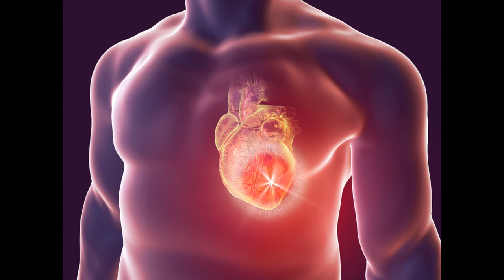முக்கியமாக 3 கனிகள் | most important fruits | banana benefits | pomegranate benefit